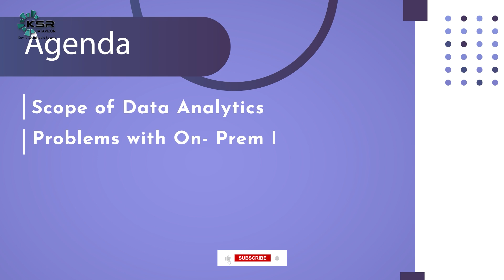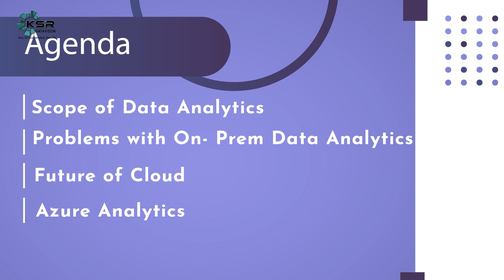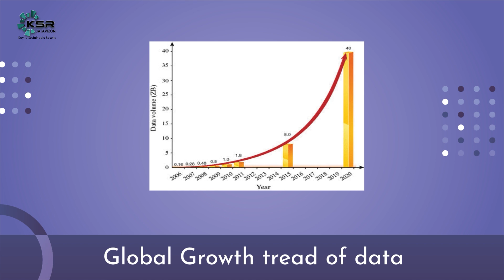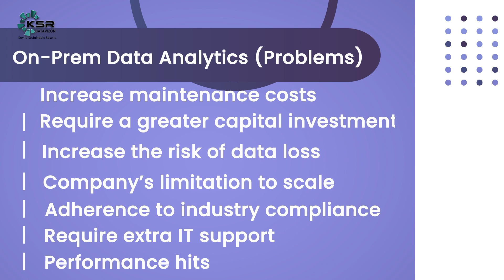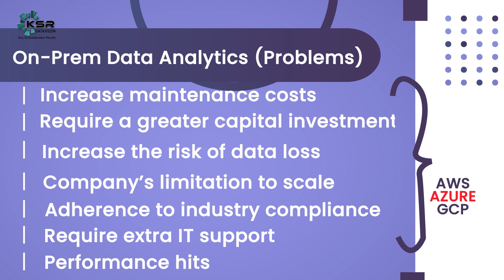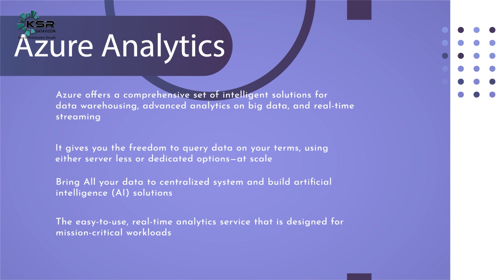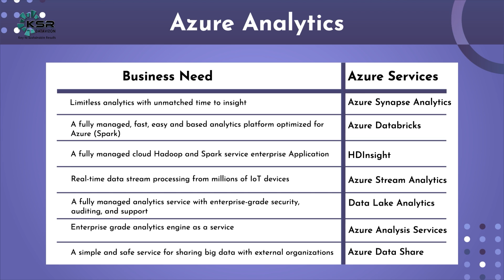Future of Analytics with Azure !!!| Azure synapses | Cloud Analytics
The analytics offerings on Microsoft Azure are evolving at an incredible pace. The options available to you may seem mind-boggling, and if you are looking for someone to deconstruct the mystique around some of them and explain them to you in simple terms, you’re in the right place.

In this Session We are explaining what's the future of Analytics and  some of the technologies underpinning analytics on Azure and introduce SQL Data Warehouse and Power BI as a powerful combination for getting the best out of your enterprise data.

This is the first in a series of events where we delve deep into Azure SQL Data Warehouse and  BI along with exploring some examples of modern data architectures on Azure.

With Azure Analysis Services you can scale your Power BI reports up to tens and hundreds of gigabytes of data. It is very fast in-memory database and analytical progressing engine with all the benefits of cloud scaling and security.

In this episode I give you introduction to what Azure Analysis Services is and how can it scale your reporting solutions

Are you worried about placements/internships? Join KSR.

5 Months course - 1 Month Internship.

Hey...!
Are you looking for a Job in IT Sector...?
Do you want to Switch your Career to IT.?
Are you looking for the Best Course to make a successful career in IT Sector...?
So, if your Answer is Yes, then this is for you...!

Welcome to an Organization that Provides you a Quality Training

KSR Datavizon brings you the best courses to make your career in IT Industry. We have well experienced Real Time Mentors with over 10+ Years of Experience.

1.24*7  recorded sessions Access & Support
2. Flexible Class Schedule
3. 100 % Job Guarantee
4. Mentors with +14 yrs.
5. Industry Oriented Courseware
6. LMS And APP availability for good live session experience.

Don’t Miss Your Chance to Shape Your Career - Start Today & Become Expert in Days.